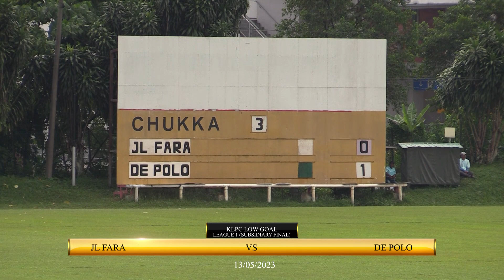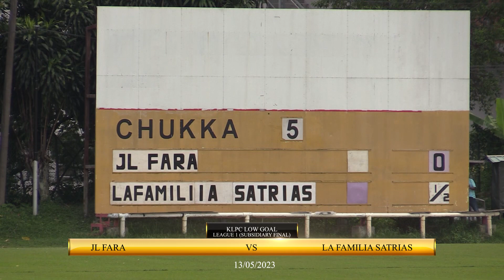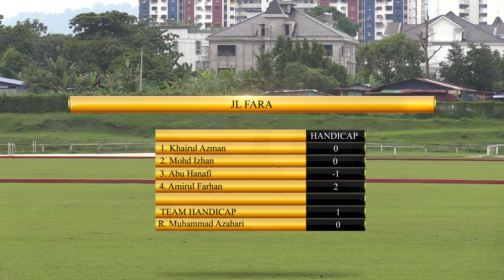Round Robin Match KLPC Low Goal League 1 (13/05/2023)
La Familia Satrias vs DE Polo (Subsidiary Final)
JL Fara vs DE Polo (Subsidiary Final)
JL Fara vs La Familia Satrias (Subsidiary Final)
KLPC Low Goal League 1
13/05/2023
Kuala Lumpur Polo Club